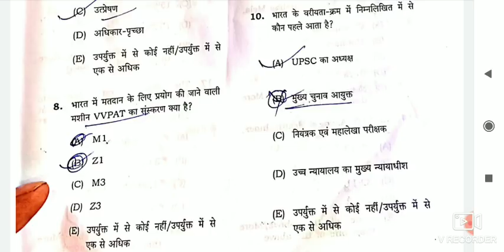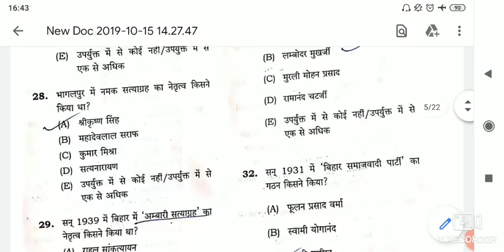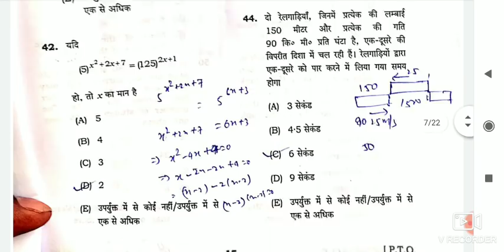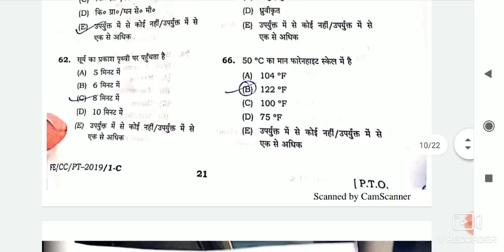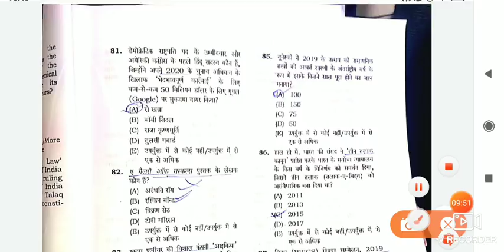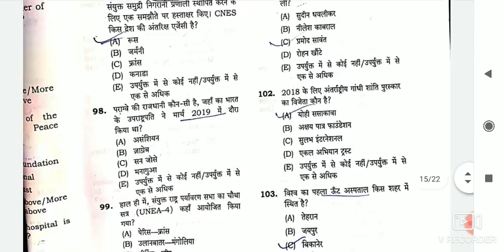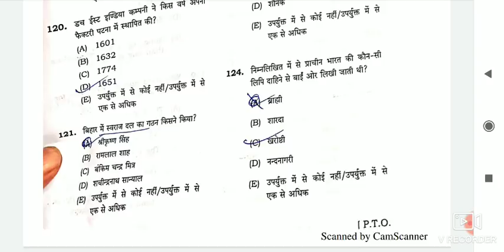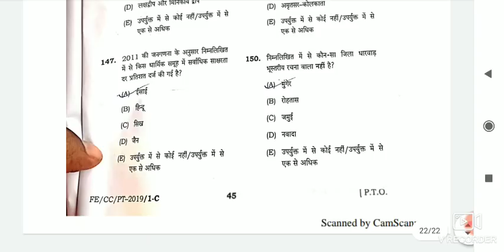65th BPSC Full Answer Key 100% Correct| 65th बिहार PCS उत्तर कुंजी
The full exam answer key of 65th bpsc 2019 see the video till last for better match.. Thank you so much

Join the best test series of India
       for UPPCS 2019

Crash Course + Current Affairs + Test series
Only in 499 Rs.